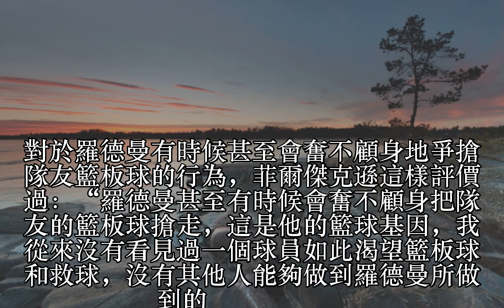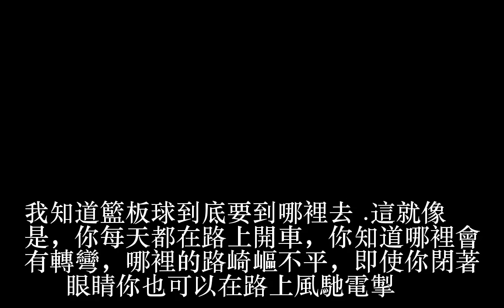羅德曼籃板很強但經常撂挑子缺席比賽 喬丹一席話讓羅德曼徹底服